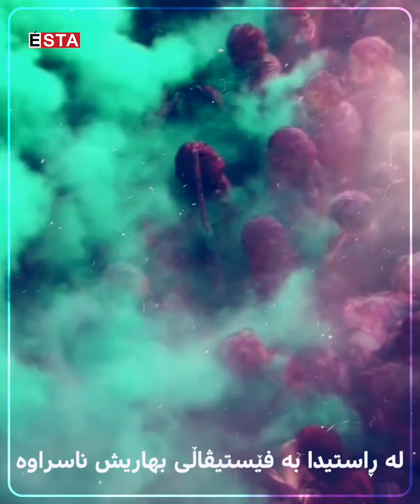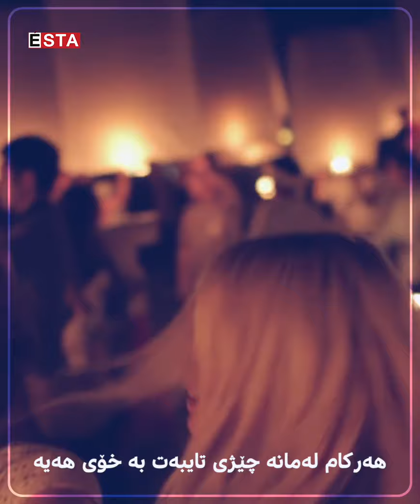فیستیفاڵە سەیر و سەمەرەکانی جیهان